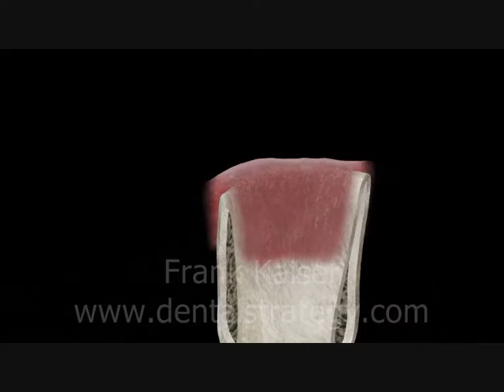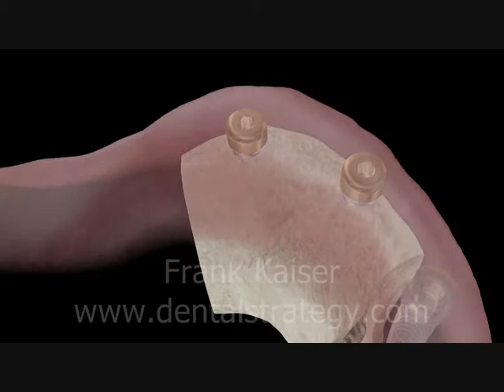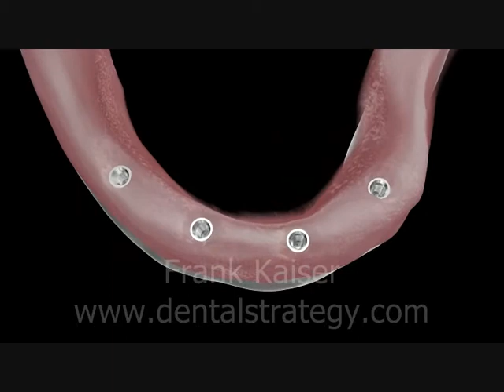3d Dental Animation - Mini-Implant Semados - Frank Kaiser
BEGO Semados® mini-implants have been developed for particularly economical restoration of the edentulous jaw. The fabrication of bar restorations on reduced-diameter implants opens new perspectives in dental implantology while largely avoiding augmentation procedures.

The BEGO Semados® mini range includes implants of 2.7, 2.9 and 3.1 mm diameter in 11.5, 13 and 15 mm lengths along with a matching bar system made of the BEGO non-precious metal (EMF) alloy Wirobond® MI.

The implants have a modified hexagonal connection with a compressing thread design similar to that of the BEGO Semados RI implants.